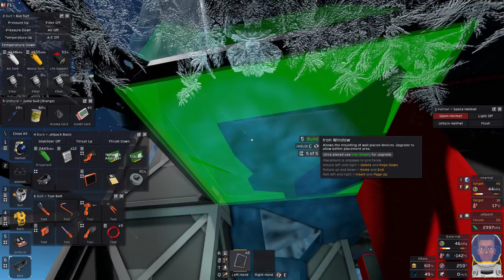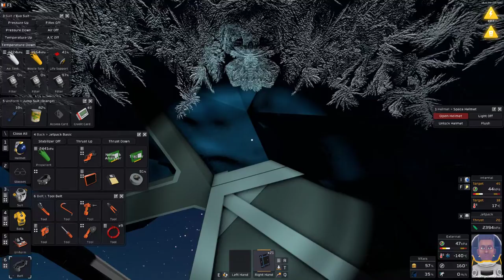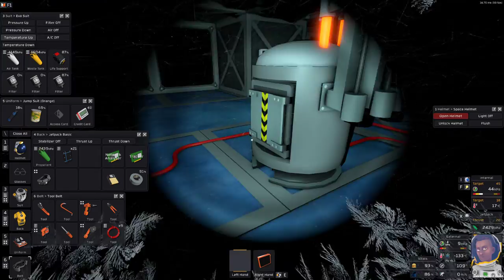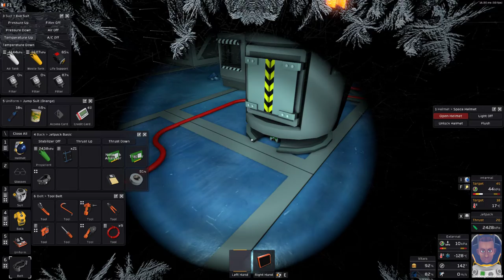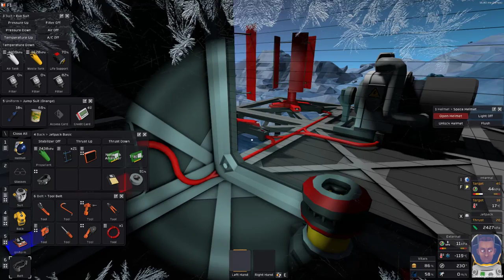STATIONEERS 👨‍🚀 Episode #25 // Space Survival Gameplay Series On The Moon Europa \\ no commentary 🤐